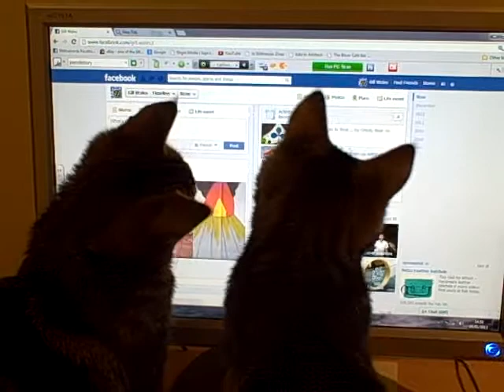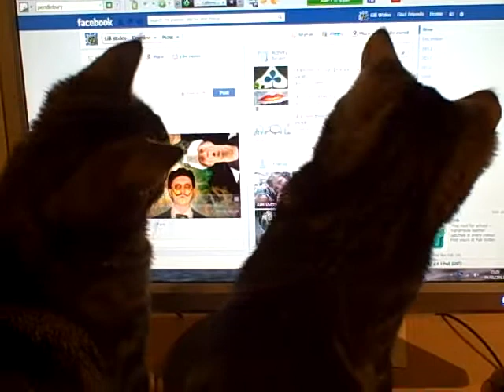Cats watching computer screen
Cats Monty and Max are fascinated by the computer screen .. hey I want to get some work done!